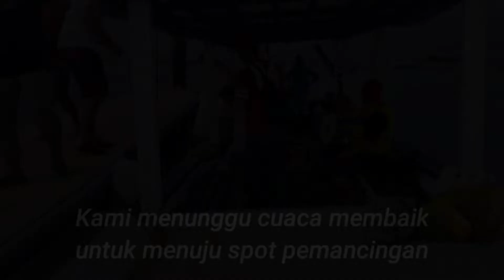Mancing Bersama PPSDM KEBTKE. "CUACA TIDAK BERSAHABAT"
Sungguh suatu kebanggaan bisa menemani rombongan Kepala Pusat Pengembangan Sumber Daya Manusia Ketenaga Listrikan, Energi Baru, Terbarukan dan Konservasi Energi (PPSDM KEBTKE) Kementrian ESDM.
Walau mancingya sempat tertunda akibat cuaca yang tidak bersahabat, namun kami tetap semangat menikmati suasana mancing dengan ceria serta penuh kekeluargaan.
fb. AnakWakatobi Channel